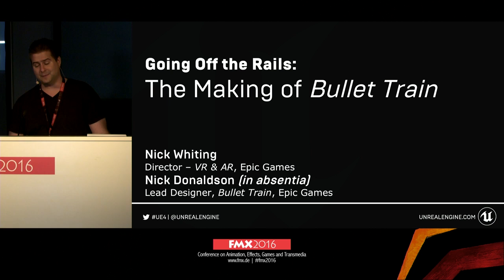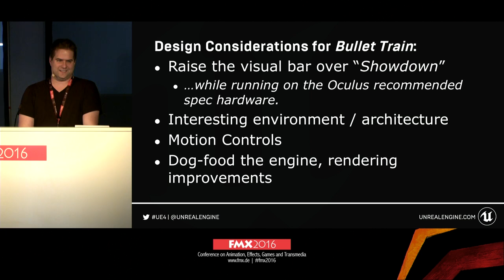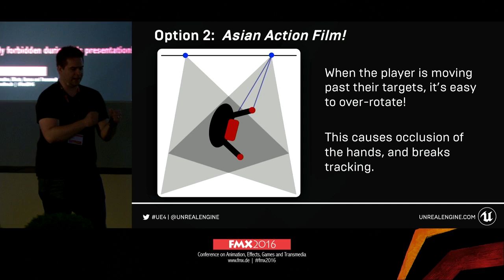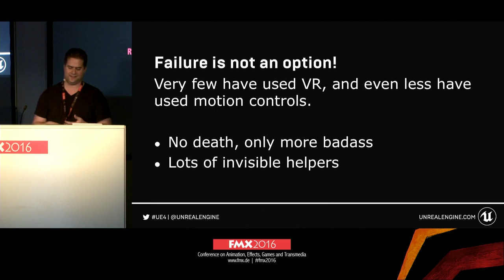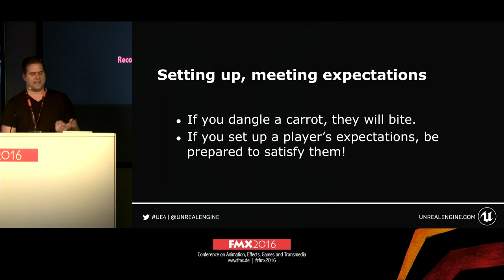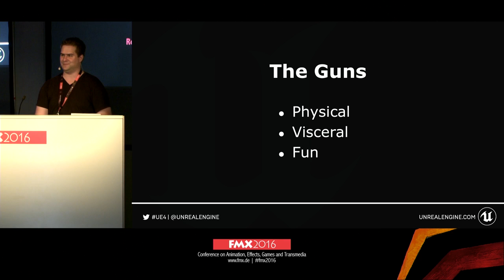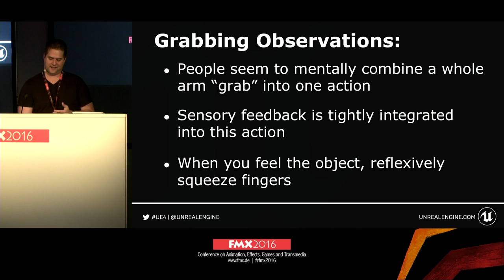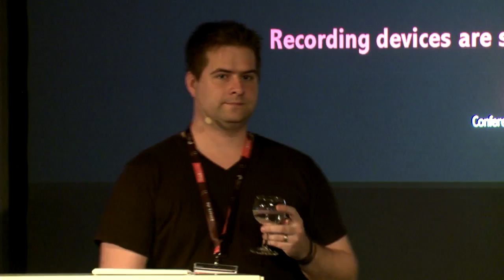FMX 2016 - Nick Whiting: The Making of Bullet Train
Nick Whiting (Epic Games) gave the presentation "The Making of Bullet Train" at FMX 2016, which took place from April 26 to 29 in Stuttgart, Germany.

From the program:
Get a glimpse into the entire process, from start to finish, of creating Epic Games' "Bullet Train" VR demo. Design considerations surrounding the user experience of adding interaction to traditionally passive experiences will be highlighted, including a breakdown of alternative paths that were considered but didn't make the cut. Understand the specific design considerations and tradeoffs used to match players' expectations of a highly-kinetic interactive VR experience.